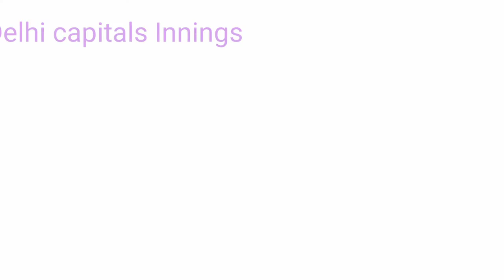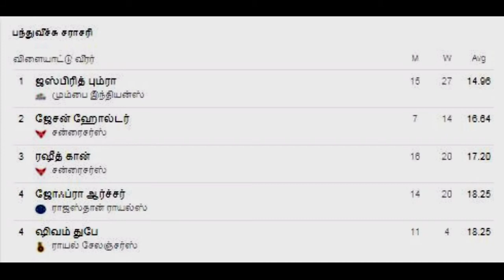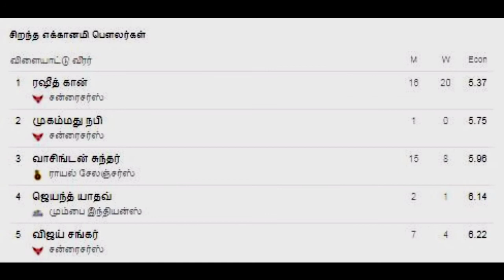IPL 2020 FINAL II MATCH HIGHLIGHTS II IPL 2020 highlights II Mumbai 5th Title II MI vs DC II final..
Hello Guys, we are back with the updated squads of All IPL 2020 finals. Table after Match 60 | IPL 2020 I final MI vs DC

# Morning viral
for more videos and to watch exciting videos.